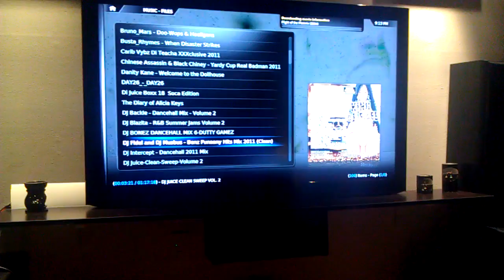Xbmc in living room